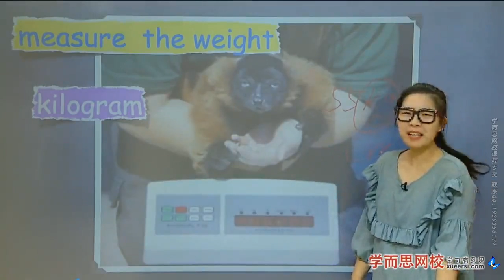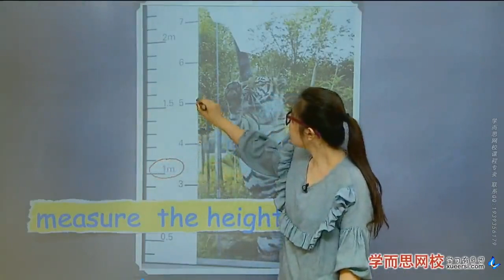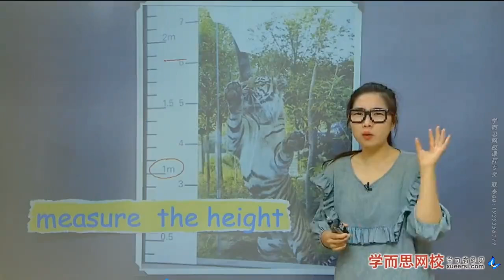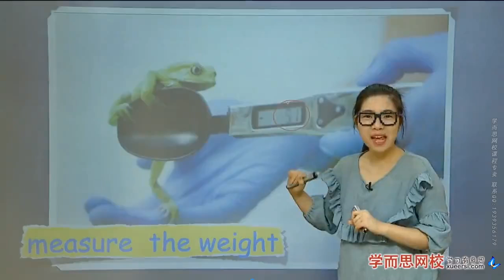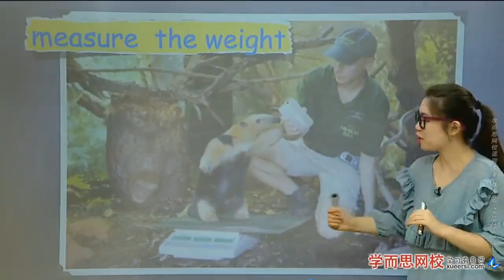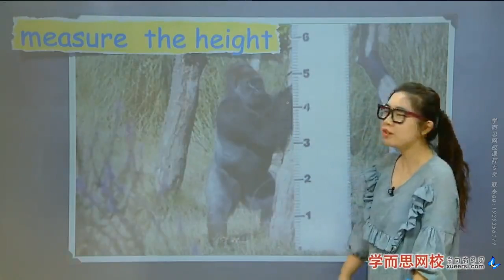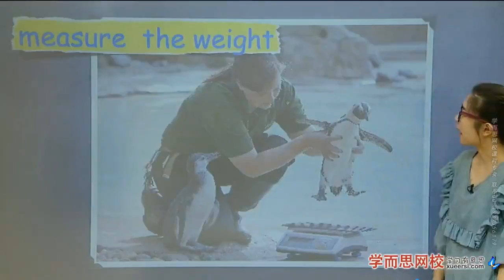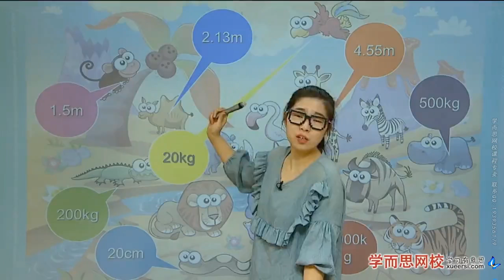【你有多高呢？】How tall are you？第3段